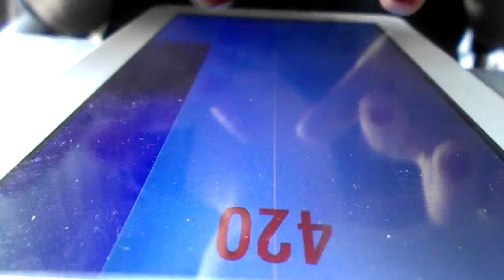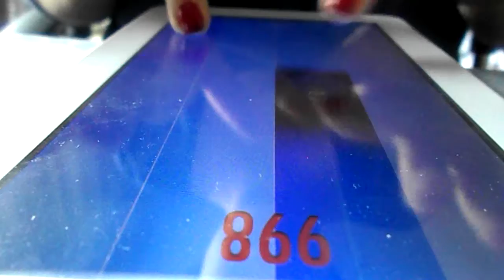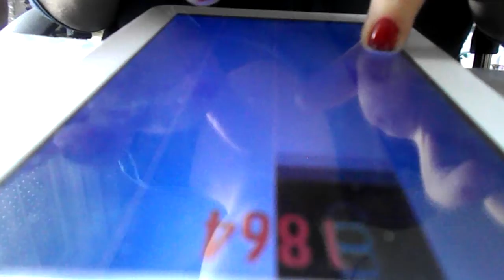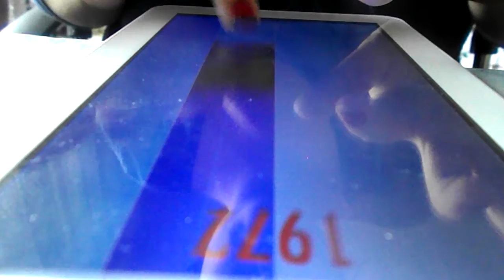🎹 Piano Tiles 2 - Kedvenc Dallamok#6- Saint-Saens - The Swan (Carnival Of The Animals) 🎶